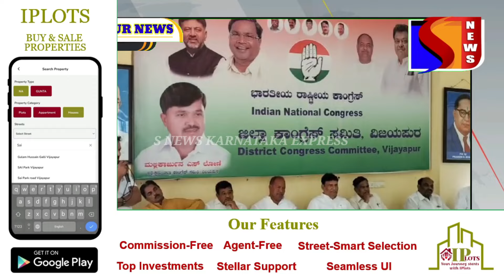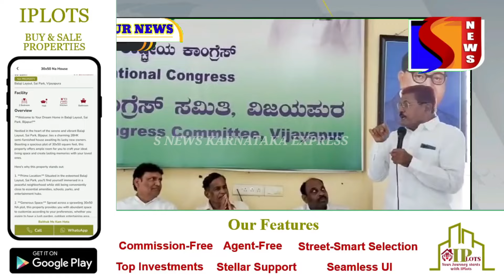BIJAPUR ME MUSLIM KO MLC BANANE KO LEKAR? 27-05-2024